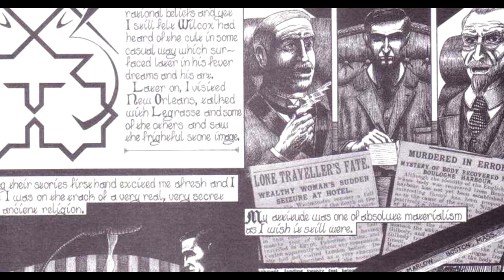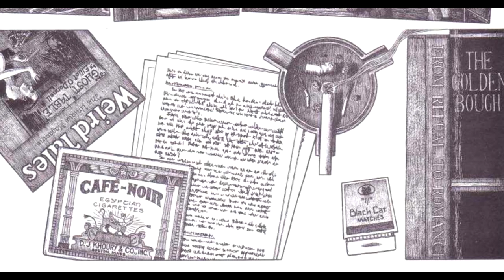สรุป(สปอย)นิยาย The Call of Cthulhu (1926) เสียงเพรียกของคธูลู | H.P Lovecraft | Spot World